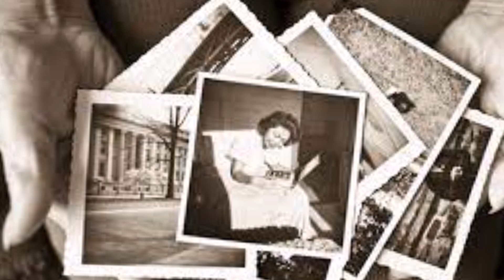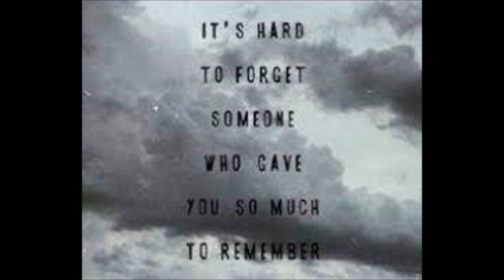Beautiful Things The Ipsum Collective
Beautiful Things
(Beckley/Mattinson/Pike)
By The Ipsum Collective
Vocals : Beth Pike
Drums : Brendan Hamley
Bass : Craig Bartlett
Guitars : Mike Beckley

Recorded at Ipsum Basement 13 Studio Swindon UK.